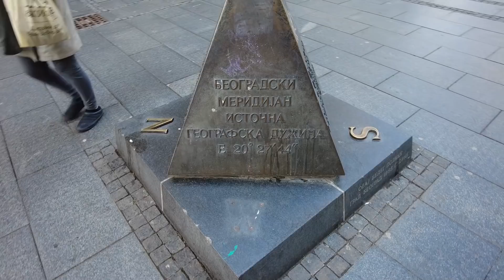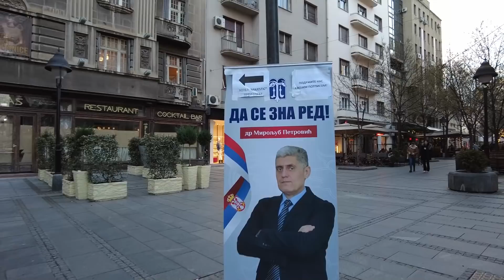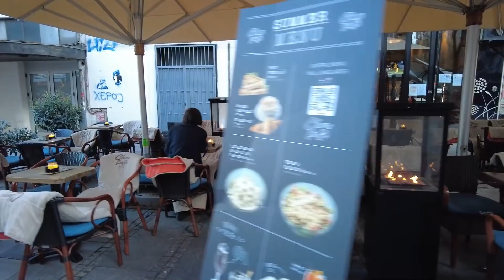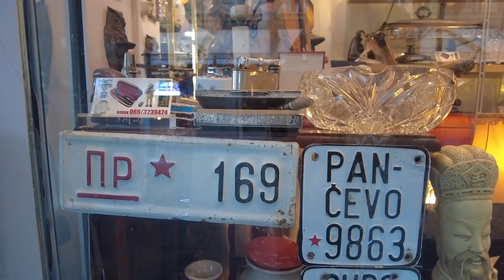Kratka setnja kroz Knez Mihajlovu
Posle posete zubaru kratka setnja kroz centar Beograda.

Pozovite i kazite moje ime i imacete dobar popust